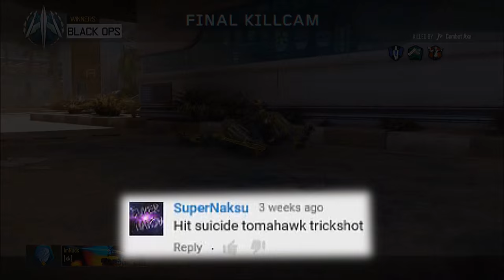You Challenge xAMK #5 | [3A] w/ xAMK Epic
Hey guys, today we bring you You Challenge xAMK episode 5. we had some really difficult challenges on the last episode but we managed to hit a good few bo3 challenges so send us more challeneges for ALL xAMK members to attempt.

Thumbnail By xAMK Ninja